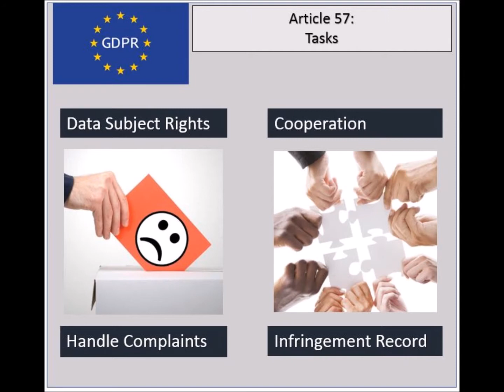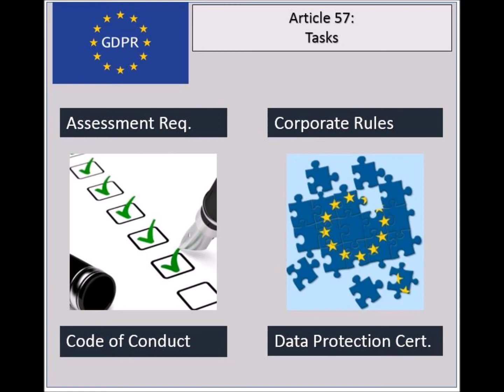GDPR - Chapter 6 - Article 57 - Supervisory Authority Tasks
This is article number 57 out of 99 articles of the GDPR.